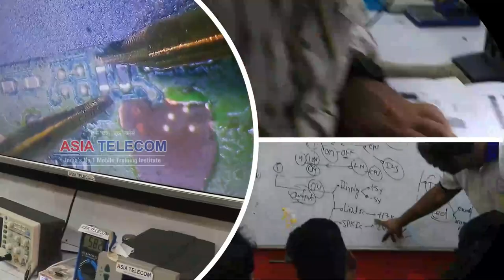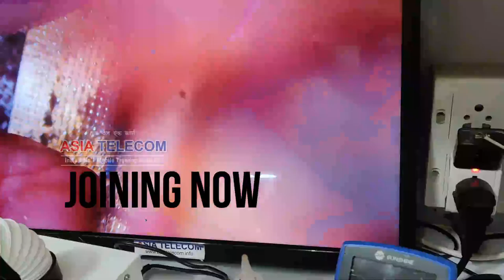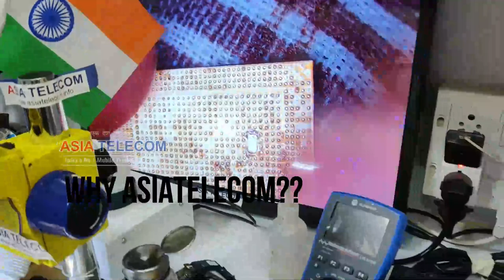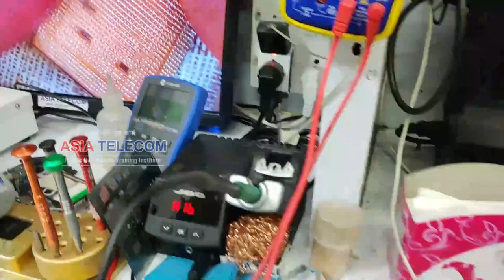Safe Method Remove BlackPastedNo Harm CPU -EVERकोई भी कर सकता है